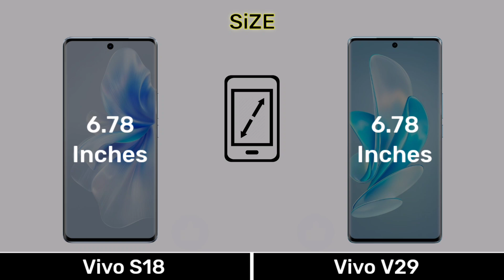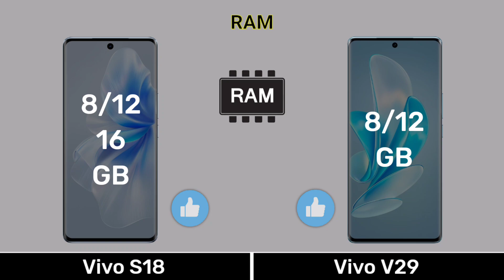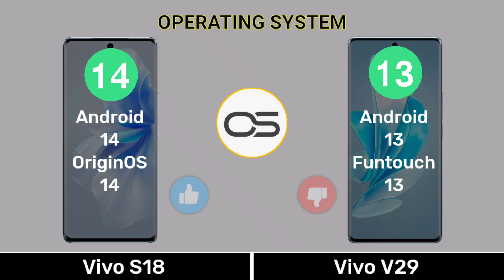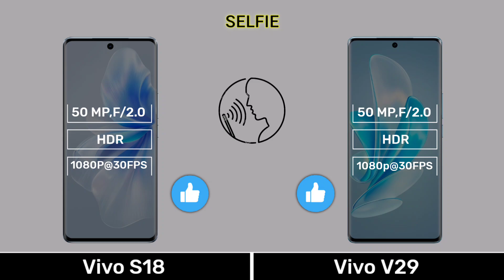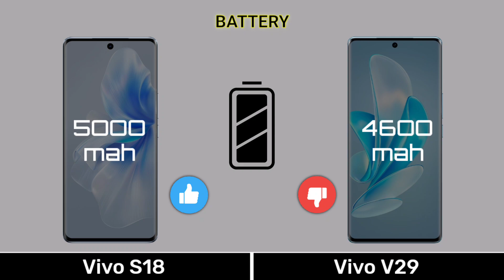Vivo S18 Vs Vivo V29 - Full Comparison - vivos18vsvivov29 Top Annu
0.00 Introduction
0.03 Display
0.51 Design Build
1.07 Performance
2.13 Camera
3.08 Connectivity
4.03 Battery
4.35 Price
4.48 Result
5.02 End Screen

Music Name
1 Crock Pot
2 Liquid Time